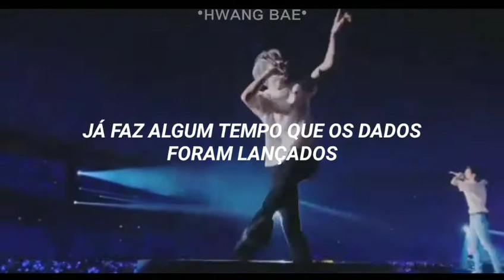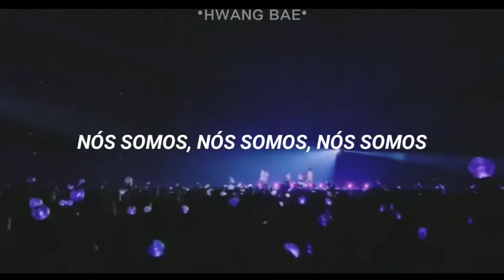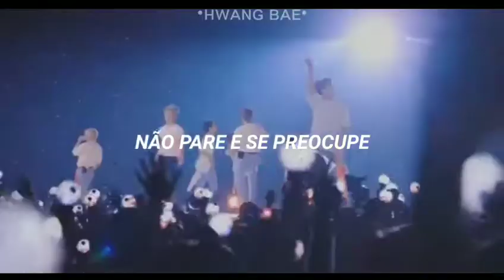So What-BTS [Tradução]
𝙤𝙗𝙧𝙞𝙜𝙖𝙙𝙖 𝙥𝙤𝙧 𝙙𝙚𝙨𝙘𝙚𝙧 𝙖𝙦𝙪𝙞💕

𝙀𝙨𝙥𝙚𝙧𝙤 𝙩𝙚𝙧 𝙜𝙤𝙨𝙩𝙖𝙙𝙤 𝙙𝙤 𝙫𝙞𝙙𝙚𝙤

𝘾𝙤𝙢𝙥𝙖𝙧𝙩𝙞𝙡𝙝𝙚

𝘾𝙤𝙢𝙚𝙣𝙩𝙚 𝙖 𝙥𝙧𝙤𝙭𝙞𝙢𝙖 𝙢𝙪𝙨𝙞𝙘𝙖!

𝘼𝙟𝙪𝙙𝙞𝙣𝙝𝙖~: Caroline🌙

( * ¯ ³¯*)♡♡♡